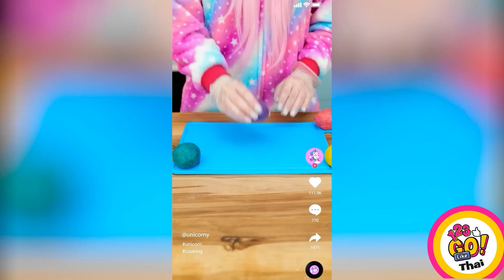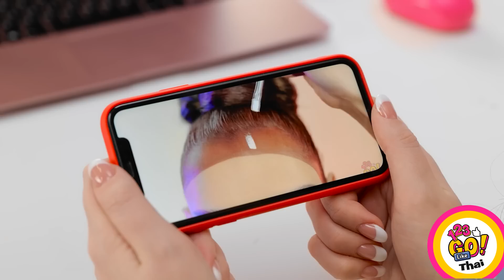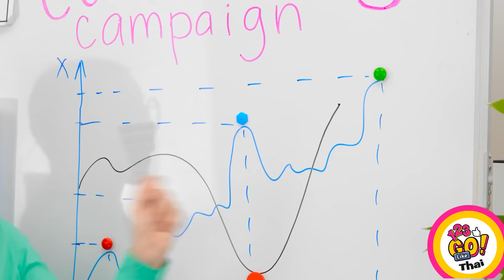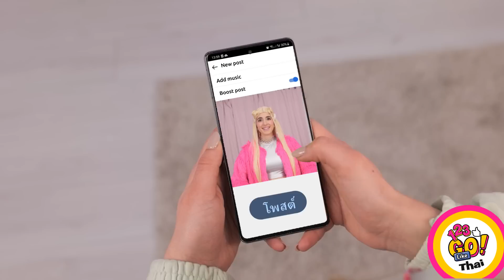😱OMG!!!😱นางเงือกทำรองเท้าหาย😱🧜‍♀️งานฝีมือที่ดีที่สุดและไอเดียการเป็นนางเงือกโดย 123 GO Like!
เฮ้ คุณเคยคิดอยากเป็นนางเงือกและใช้ชีวิตอยู่ในมหาสมุทรไหม ถ้าเคย ก็มาร่วมผจญภัยไปกับนางเงือกกันเถอะ

ในคลิปใหม่ของเรา 123 GO Like! พาคุณท่องไปในดินแดนมหัศจรรย์ใต้ท้องทะเลเพื่อช่วยนางเงือกตามหารองเท้าที่หายไป ในคลิป ทีมงานได้แชร์เทคนิคแปลงโฉมที่น่าทึ่ง ไอเดีย DIY หรือสาวๆ เทคนิคการแต่งหน้าและไอเดียการแปลงโฉมสเปเชียลเอฟเฟกต์ งานฝีมือที่ดีที่สุดและไอเดียเรื่องการเป็นนางเงือก ตั้งแต่หางนางเงือก DIY ไปจนถึงเครื่องประดับเปลือกหอยด้วยปากกา 3 มิติและปืนกาวร้อน คลิปนี้อัดแน่นไปด้วยเนื้อหาที่สร้างสรรค์และสนุกสนานที่จะทำให้คุณรู้สึกเหมือนเป็นนางเงือกในทันที

มาดูทีมช่วยนางเงือกหารองเท้าของเธอและดูว่าคุณสร้างงานฝีมือและเครื่องประดับที่ได้รับแรงบันดาลใจจากนางเงือกได้ยังไว ด้วยอารมณ์ขันและพลังที่เป็นเอกลักษณ์ 123 GO Like! ทีมงานจะทำให้คุณได้รับความบันเทิงและแรงบันดาลใจในการโอบกอดนางเงือกในตัวคุณ

ดูคลิปนี้ให้จบและอย่าลืมแชร์เคล็ดลับการแปลงโฉมของคุณในความคิดเห็นด้านล่าง👇👇👇 และกดติดตาม 123 GO Like! สำหรับวิดีโอเพิ่มเติมเช่นนี้😜